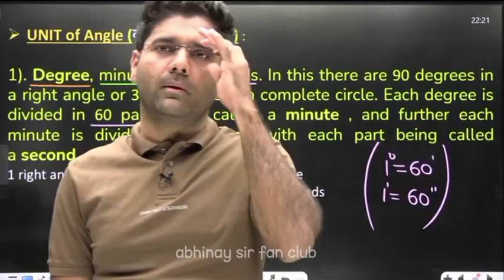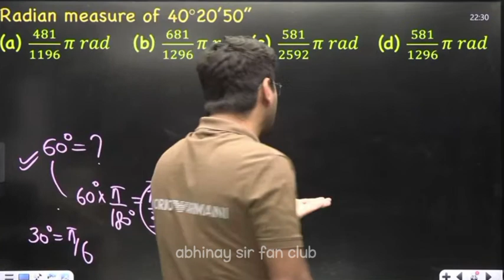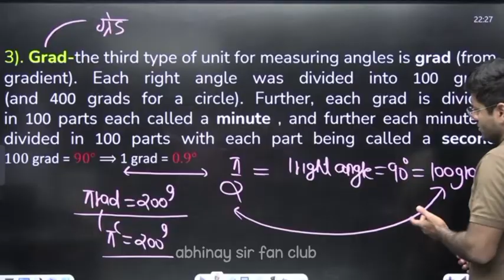सर फोन दिला दीजिये एक बच्चे ने किया कॉमेंट